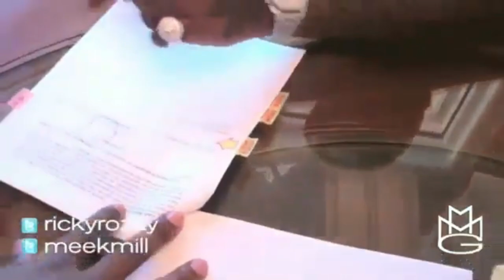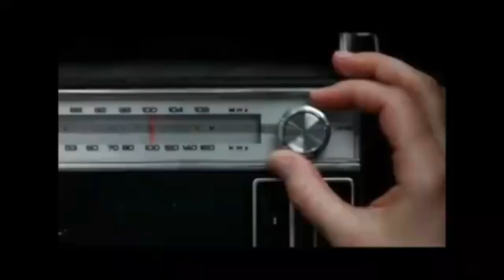CHILDREN OF THE DAY 3 (G2G Music Mix) - Chosen King, GCP , Duff, Kion, P.O.L.O, DRE DAY, Ameir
This Channel is Not Monetized:  Only If You Are Led To Support You Can Do So By:
Cashap: $POWEROFGODG2G

May you all be blessed, in Jesus Mighty Name.